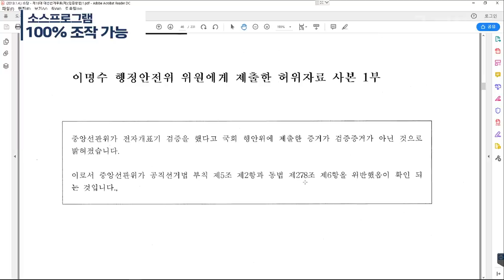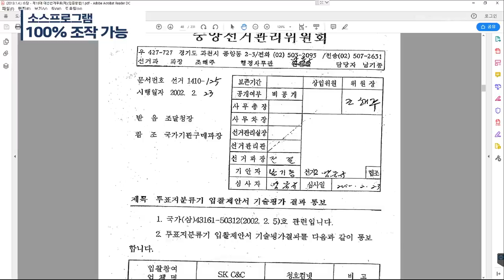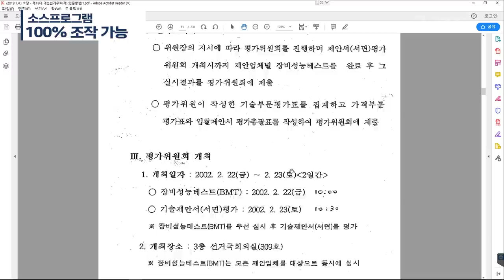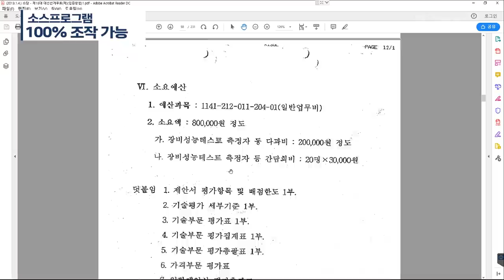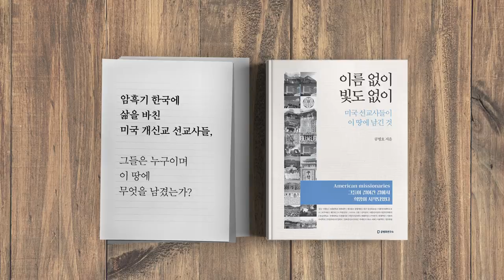소스프로그램 / 100% 조작 가능 (9/14) [공병호TV]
1. 선거부정, 4대 의혹
2. QR코드, 불법이다
3.전자개표기  자체가 / 선거무효
4. 개표에서 전산장비 사용 /  불법이다
5. 조해주, 전자개표기 도입 주인공
6. 전자개표기 선거부정 / 계속되어왔다
7. 전자개표기  도입/ 조해주 상임위원
8. 정당의 부정선거 / 역사를 증언한다
9. 소스프로그램 / 100% 조작 가능
10. 전자개표기 / 분류+계산+전송
11. 혼표, 해킹 때문에 발생
12. 전자개표기 사용 / 법원의  불법 판결
13. 부정선거 없다?
14. (풀버전) 전자개표기  사용은 /  불법이다

소스프로그램 / 100% 조작 가능